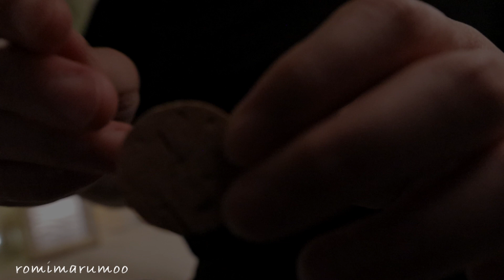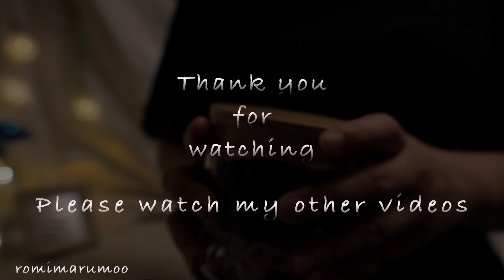【ASMR 無言】家にあるガラクタを引っ掻いたり叩いたりしてリラックス出来る穏やかなトリガー探し 綿棒 #2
家にあるガラクタを指で叩いたり引っ掻いたり、綿棒で引っ掻いてみたよ💜✨
この動画は無言です。

それでは、今日もやさしい気持ちでぐっすり眠れますように😪💤✨

romimarumoo U・x・U